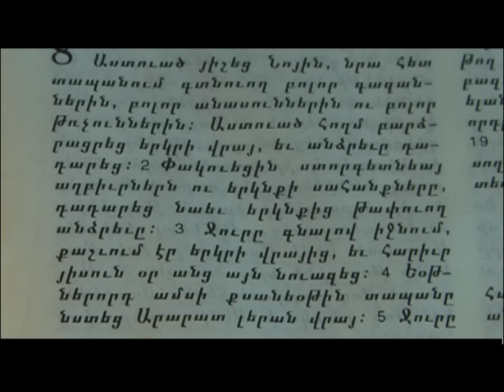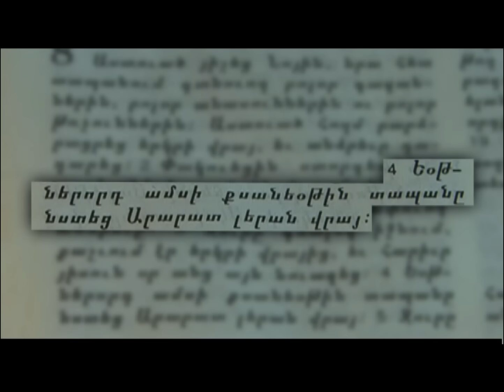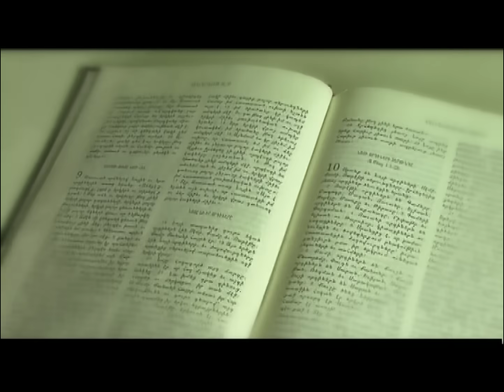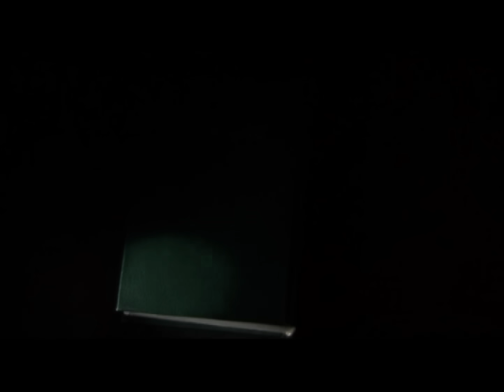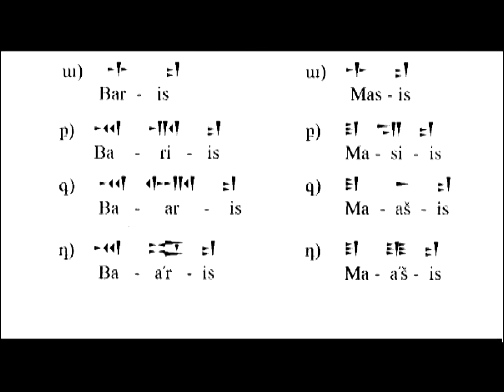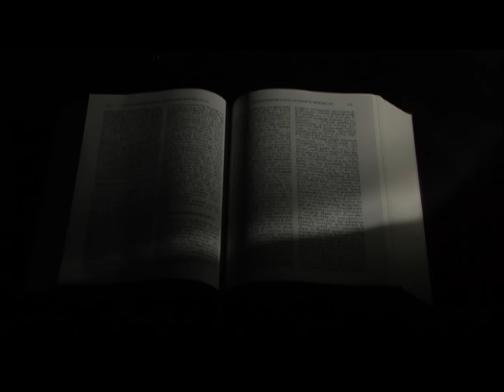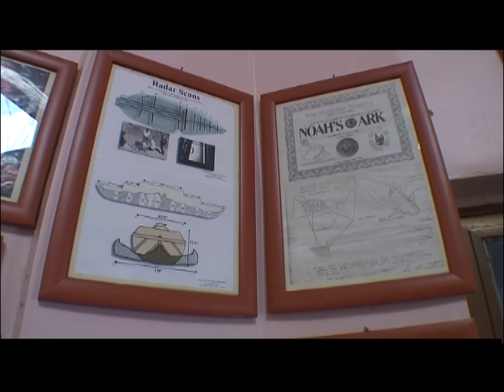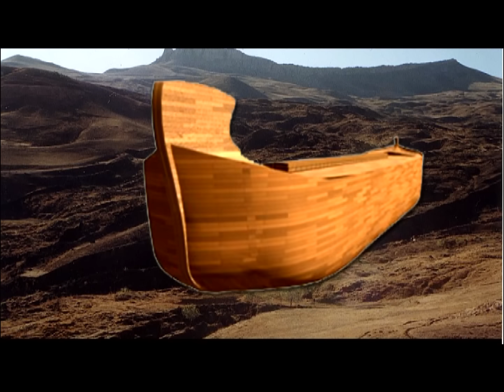Նոյան Տապանի առեղծվածը -Noah's ark Legend -Full documentary (in Armenian)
Azd production